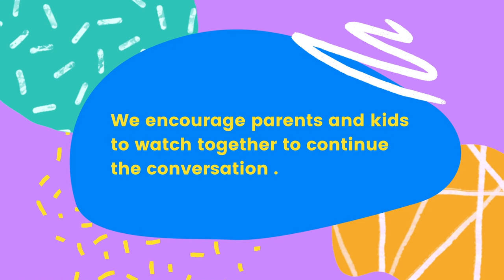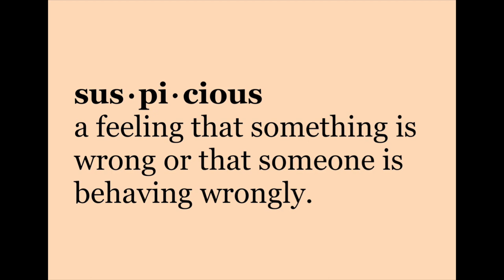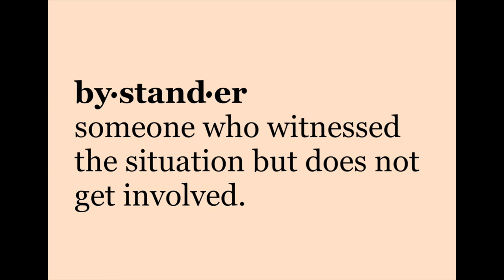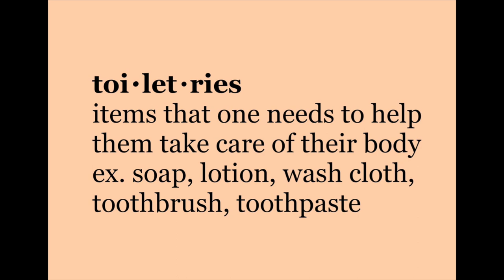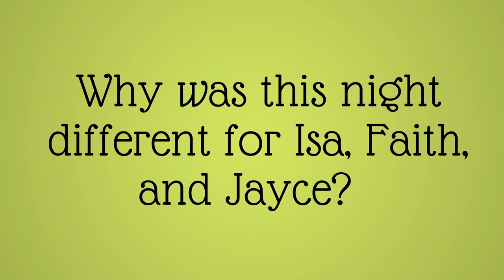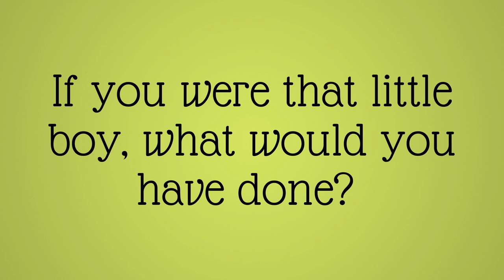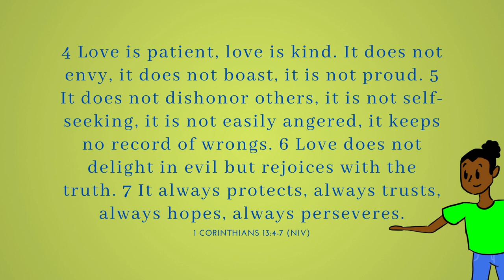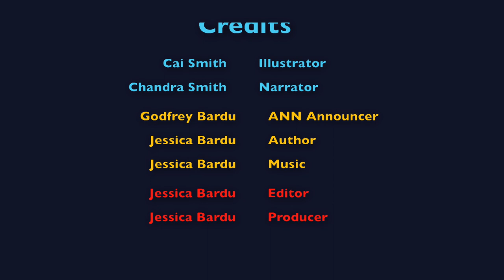Episode 5 - Agape's Neighborhood